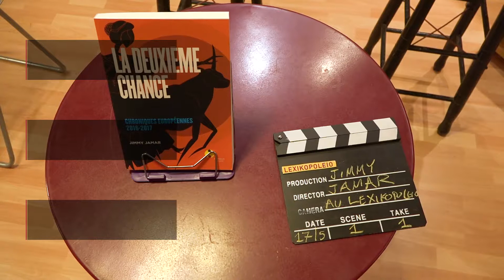Jimmy Jamar​ au Lexikopoleio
Jimmy Jamar​, grand philhellène & le chef de la Représentation de la Commission européenne en Belgique, a présenté son nouveau livre et s’est entretenu avec Michel Politis, professeur de traduction économique, juridique et politique du français vers le grec à l'Université ionienne.

Nous remercions chaleureusement tous les participants et amis qui ont eu la gentillesse d'être venus partager un verre de vin avec nous !